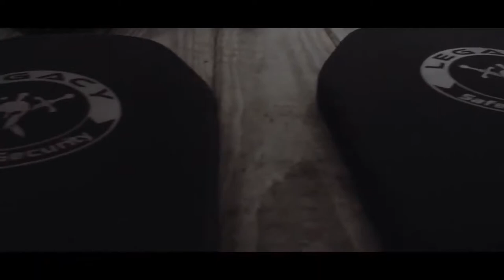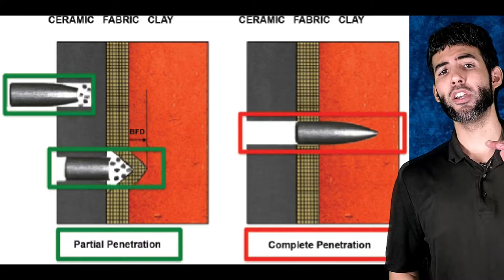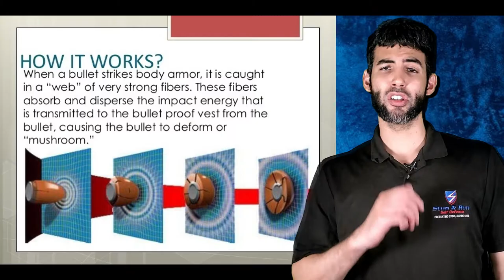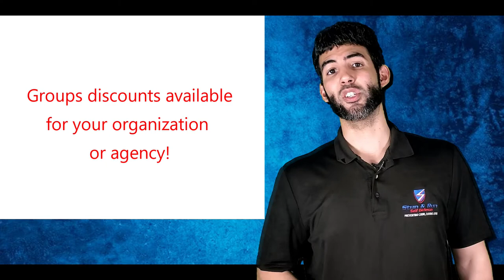Level IIIA Bulletproof Compression Shirt Review - Legacy Safety & Security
Chapters

0:00 - Introduction
0:50 - Henry Havoc recommendation
1:09 - Level IIIA Protection
1:28 - The Problem: Blunt Force Trauma
2:02 - NIJ Standard 0101.06
2:21 - Ballistic Test Results
2:27 - Back-Face Deformation = Low
2:36 - Dual-Threat Protection
3:12 - Stab-proof!
3:40 - New Poly-Sheet Panels
3:57 - Panel Sizes & Weights
4:33 - If Your Order the Wrong Size
4:42 - Level IIIA Armored Belt
4:55 - Moisture-wicking & Active Mesh
5:16 - Colors & Sizes
5:29 - How to Pick the Correct Size
5:50 - Warranty Coverage & Returns
6:03 - Any Questions?
6:17 - Please Subscribe!
6:27 - See You Next Time!